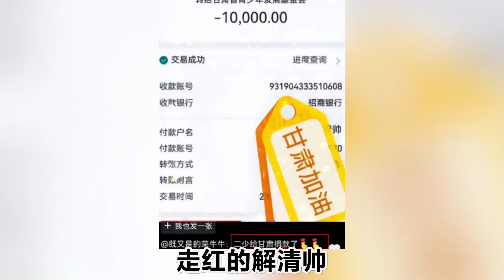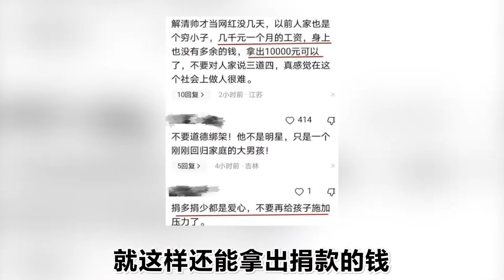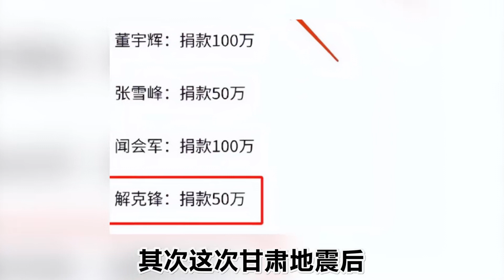52岁韩红未婚却有一子？母子俩的一场抱头痛哭，揭开尘封20年秘密